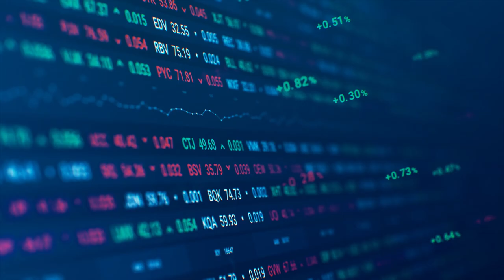Accounting & Finance at Heriot-Watt University